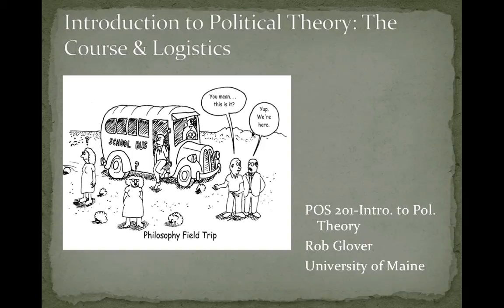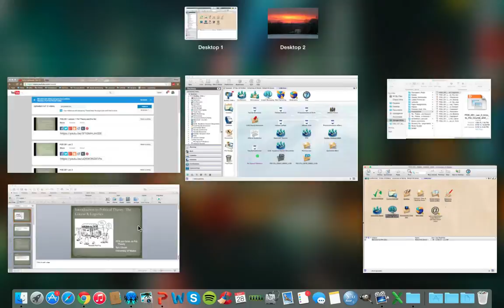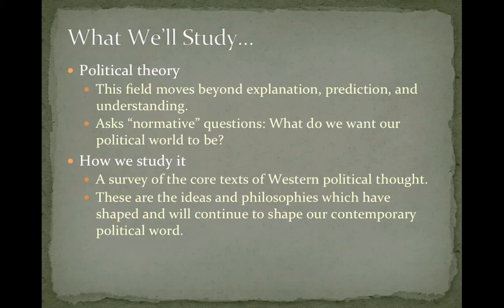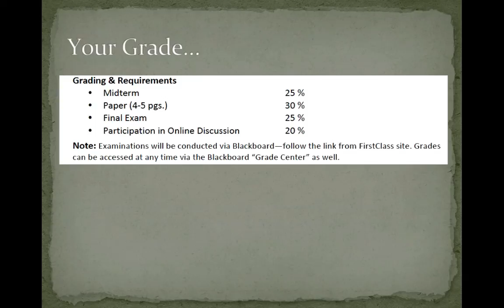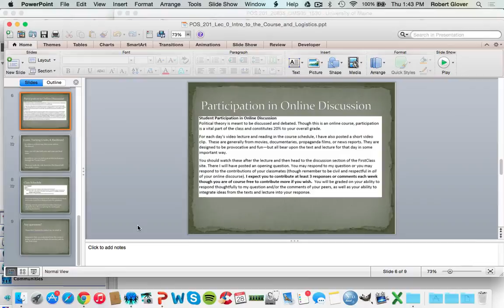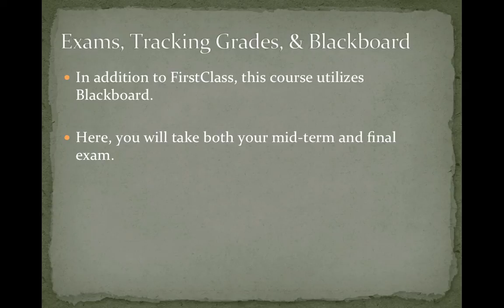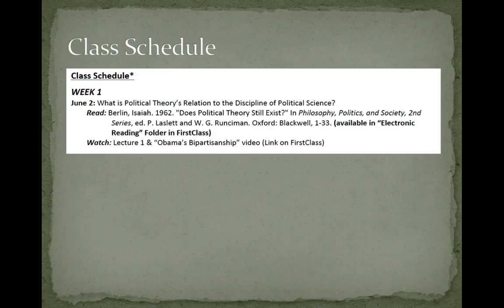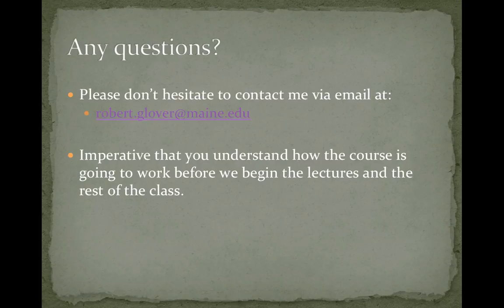POS 201:Lecture 0-Course Logistics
A short introductory video going over course logistics.This video is part of the online course POS 201-Intro to Political Theory taught in the Political Science Department at the University of Maine.